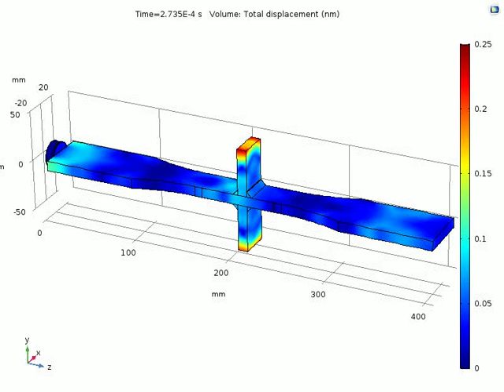Cruciform Fillet Welded - Cracked condition Simulation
In this video, you will see the High frequency stress wave propagation through a real sample. In this simulation there is a crack introduced at fillet weld joint. In ultrasonic Non-destructive testing if you have a proper results from simulation, the experiment will be much easier because its expectations are known. Also, the propagated wave is generated through a simulated piezoelectric transducer.